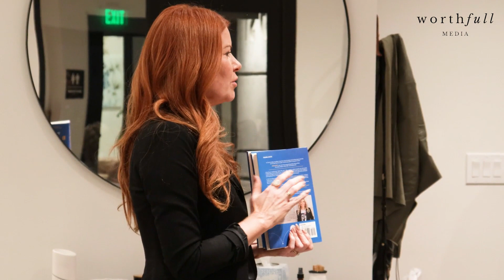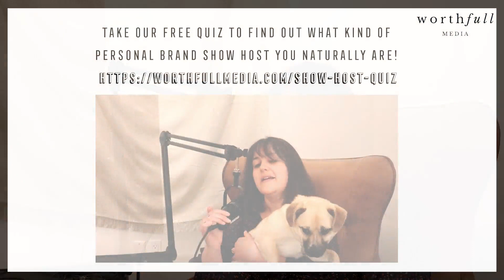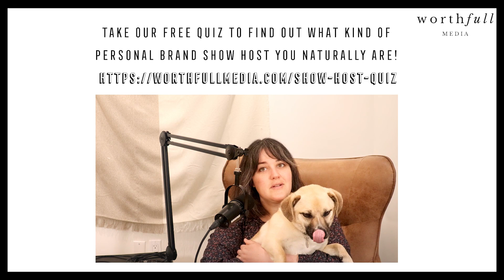Ways to Upgrade Your DIY Podcast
Take our free show host quiz to find out what kind of personal brand show host you naturally are

Looking for pro support to build your podcast? Find out more ways to work with us!
Special Thanks to
Casey Partridge for Video Editing